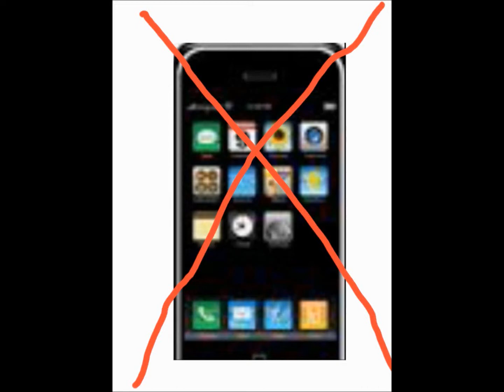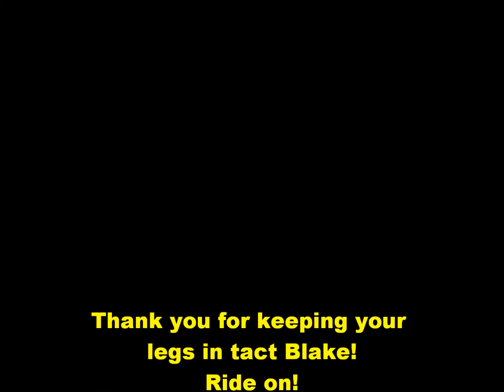We still have our legs!